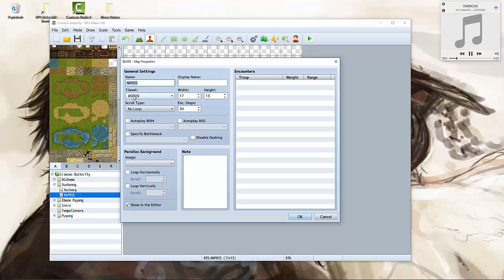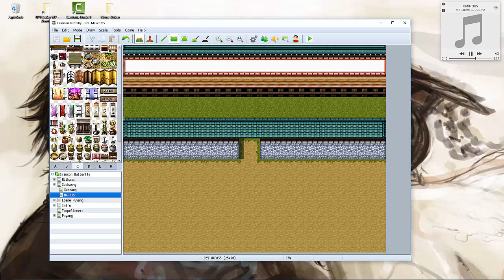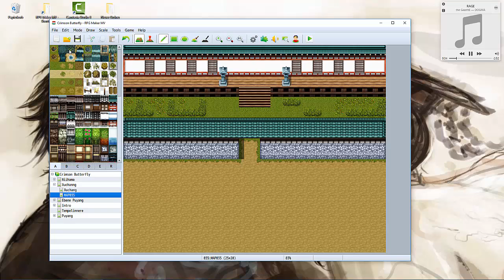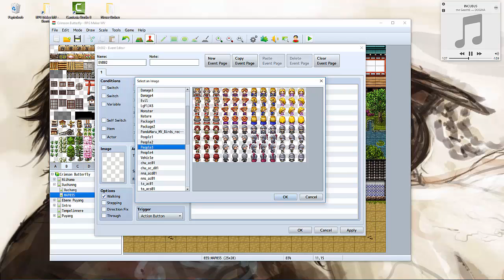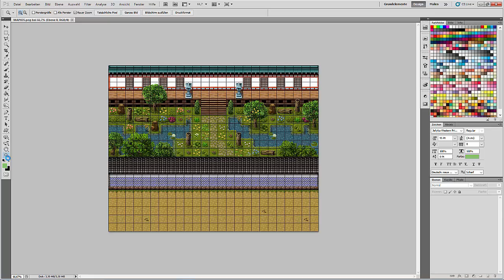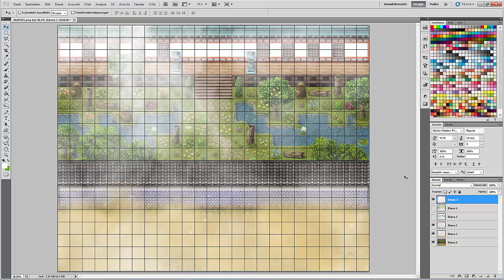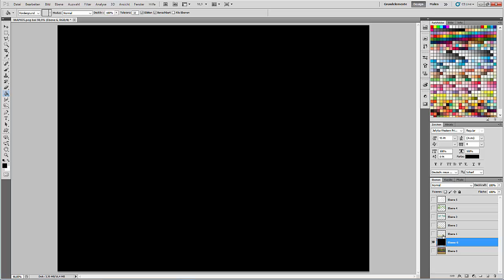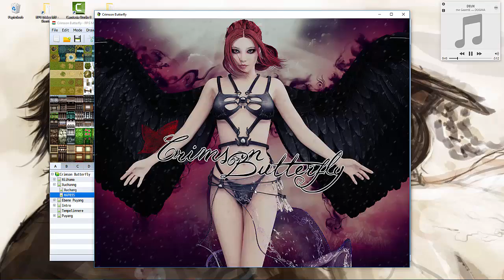[RPG Maker MV] Speedmapping 03 [Crimson Butterfly Ver]